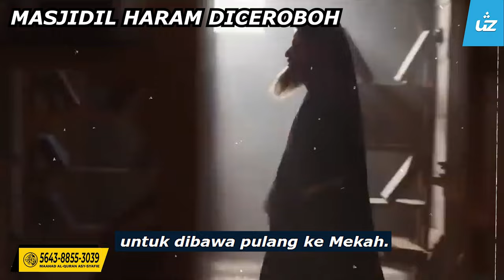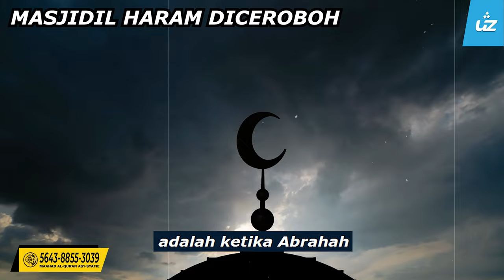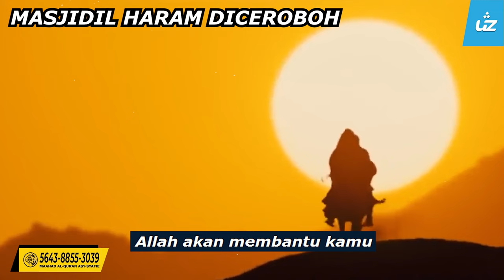KENAPA ALLAH MEMBIARKAN KAABAH DICEROBOH DAN TIDAK MENURUNKAN BALA KEPADA PIHAK ITU? UstazZul Pandan